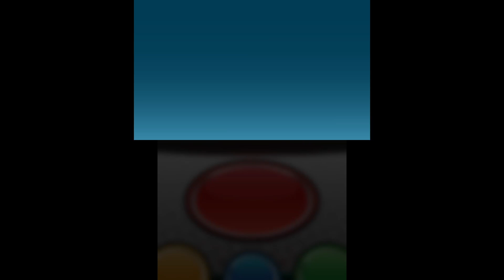Anistar Gym |Pokemon X Nuzlocke Episode 16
I battle the Seventh Gym in Pokemon X.
Nuzlocke rules:
. releasing pokemon if it faints
. can only catch first pokemon of each area
. can catch shiny pokemon if they appear
. if all pokemon faint the game ends